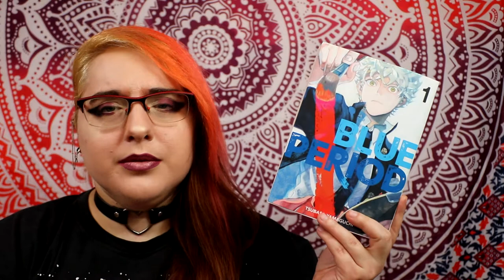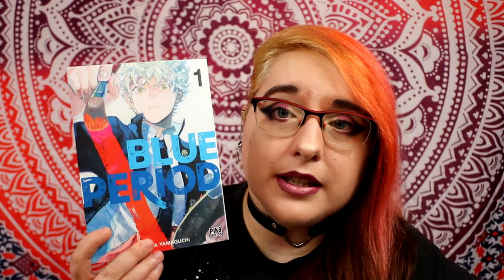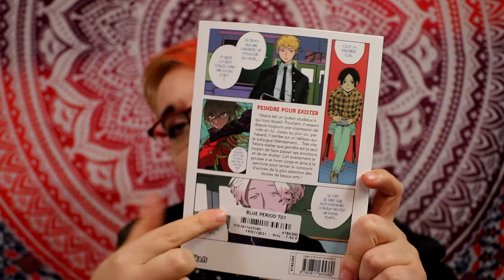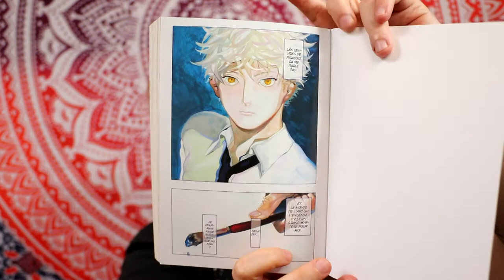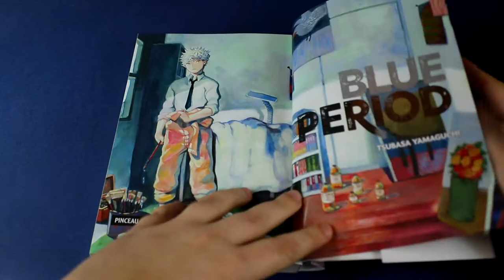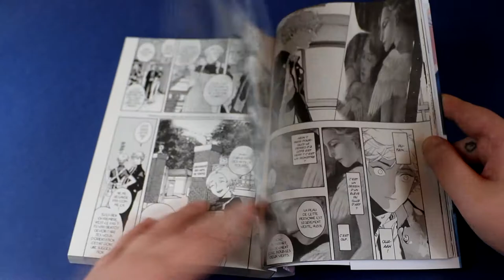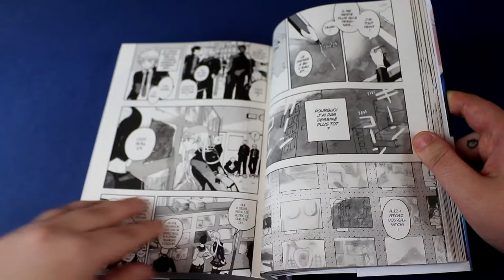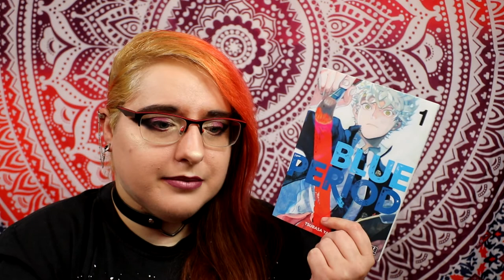[critique manga] blue period (pika)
Résumé :
Yatora est un lycéen studieux à qui tout réussit. Pourtant, il ressent depuis toujours une impression de vide en lui. Jusqu’au jour où, par hasard, il tombe sur un tableau qui le subjugue littéralement… Très vite, Yatora réalise que peindre est le seul moyen de faire passer ses émotions et de se révéler. Cet événement le pousse à se livrer corps et âme à la peinture pour tenter le concours d’entrée de la plus sélective des écoles de Beaux-arts !